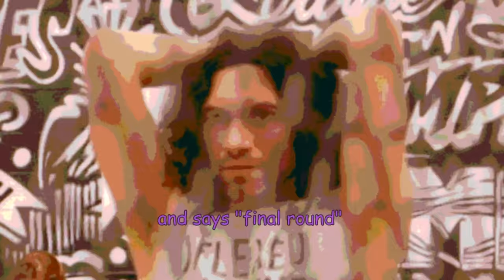Axe Throwing CONTEST! - Ten Minute Power Hour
A small rag-tag family visits LA AXE to live out their old west fantasies.